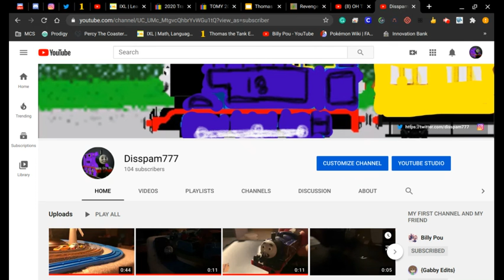Thank you for 100 subscribbles